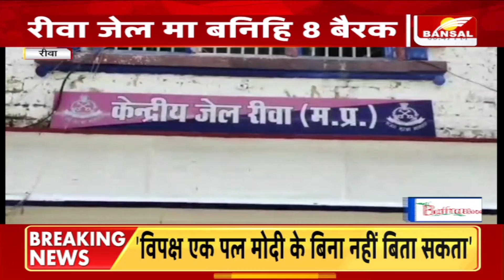भारतीय सेना मा शामिल होइ ही शहीद दीपक सिंह में पत्नी, मरणोपरांत मिला रहा वीर चक्र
भारतीय सेना मा शामिल होइ ही शहीद दीपक सिंह में पत्नी,गलवान घाटी मा भे रहे शहीद
मरणोपरांत मिला रहा वीर चक्र..
अब शहीद के पत्नी करिहि देश के सेवा